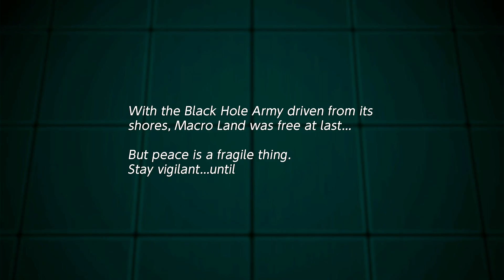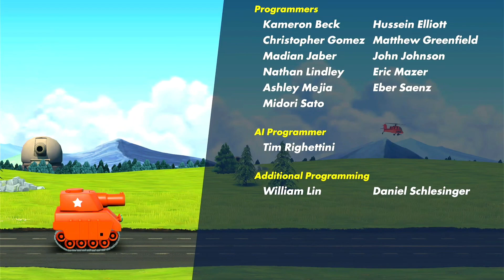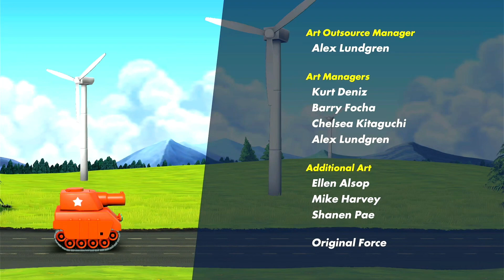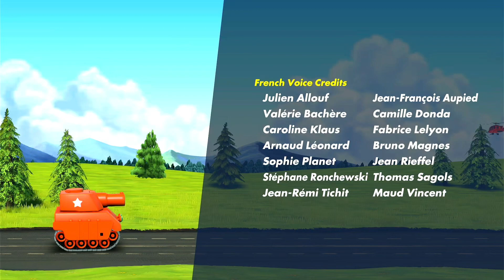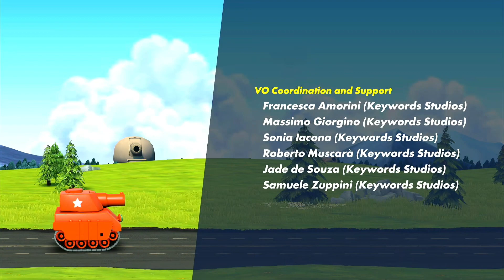Epilogue & Staff Roll Advance Wars Black Hole Rising